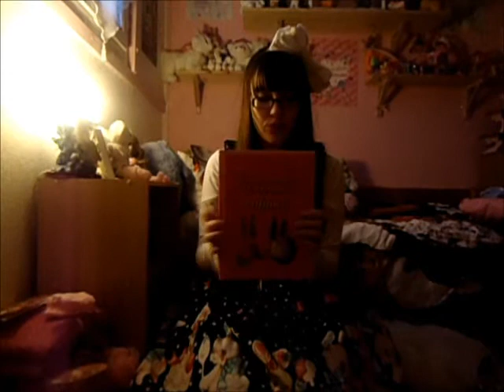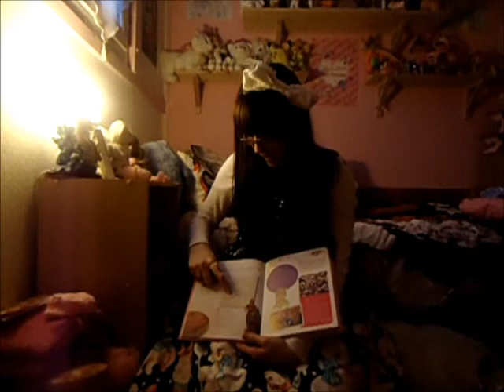[Vlog] Christmas presents 2012